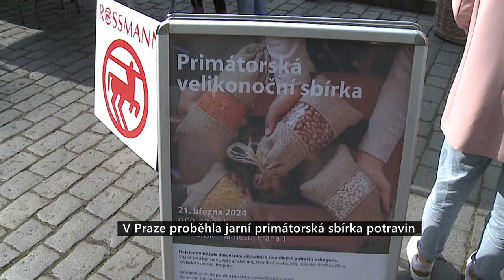V Praze proběhla jarní primátorská sbírka potravin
Primátorská sbírka proběhla tentokrát hned na začátku jarního období. Opět umožnila lidem darovat trvanlivé potraviny, hygienu i krmivo pro zvířata. Finančním obnosem opět přispělo také pražské zastupitelstvo a také společnost Rohlík.cz.